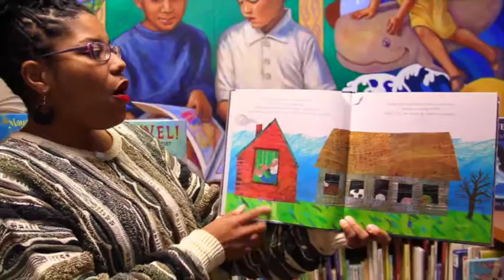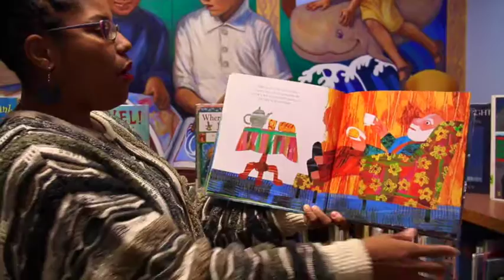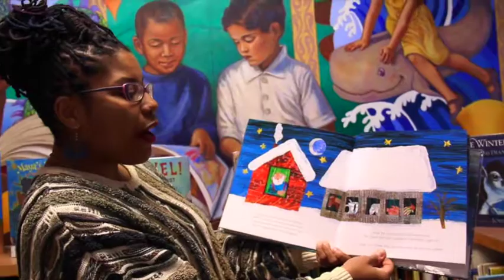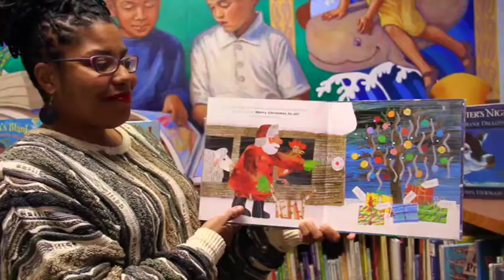Countdown to Christmas, Book 8: Dream Snow